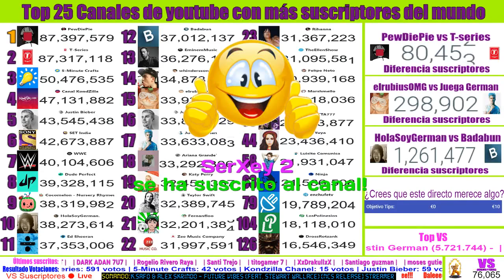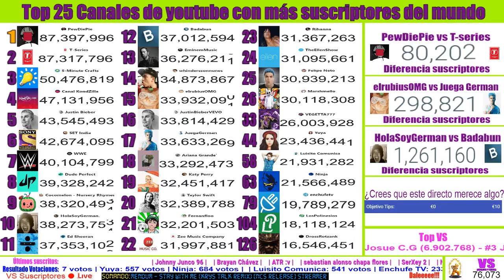Badabun llega a los 37M | Cuenta atrás desde 5000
Top 25 de los canales de youtube con más suscriptores del mundo.
Contador de suscriptores en directo y tiempo real.

La lista del Top 25 está comandada por PewDiePie, le sigue muy de cerca T-Series.
T-Series pasó ayer a PewDiePie por unos minutos, y este volvió a recuperar la posición. Si te lo perdiste mira el vídeo. ¿Aguantará PewDiePie?

Hola Soy German está recibiendo apoyo y tiene Badabun a 1.2M de suscriptores de diferencia.
Cocomelón ha pasado a German.
elrubiusOMG esta semana defiende su posición contra juega German que viene veloz.
Puedes ver todas las batallas de suscriptores en tiempo real!

Además también hacemos seguimiento de los youtubers vegetta777, Yuya, Ninja, Luisito comunica, Enchufe TV, Los polinesios, Dross Rotzank y el DJ Marshmello.

Apoya tu canal favorito!

Apoya a tu canal favorito en el chat, escribe [ ! + nombre del canal ]  ej: !elrubiusomg | !pewdiepie | !tseries | !badabun | !juegagerman | !holasoygerman | !willyrex | !luisitocomunica | !vs

Apoya tu favorito, escribe

​¿Crees que T-Series pasará a PewDiePie? vota: [ !1 ] si |[ !2 ] no

Teclea !puntos para saber tu nivel, puntos y las horas en el chat. !nxtrank para saber el siguiente nivel.
!pospuntos/!poshoras para saber tu posición en el ránking VS.

Escribe !sr más titulo de la canción. Consulta la lista de canciones, copia y pega todo el título | Para utilizar el !sr (song request) es necesario alcanzar los 2000 puntos.

Ve a Salta la publicidad, en el grupo 2 se encuentra la opción "Mantener todas mis suscripciones en privado" desmarca la casilla.

​VS Suscriptores inventó elrubius vs Badabun y Hola Soy German VS Badabun, fuimos el primer top de canales y en español! Antes de VS solo existía Pew VS TSeries. Ayuda. Gracias!

Copyright: No somos los propietarios de las canciones que aquí se reproducen. Todas las canciones son de sus respectivos dueños.

Si eres el propietario de alguna de las canciones aquí reproducidas que no forman parte de NCS, por favor contacta con nosotros. Nos tomamos en serio el copyright y queremos que tus fans puedan seguir disfrutando de tu canción en nuestros directos.

*El chat en directo está administrado por dos bots. Algunos comentarios están programados y aparecen cada cierto tiempo o cada ciertas acciones o comentarios.